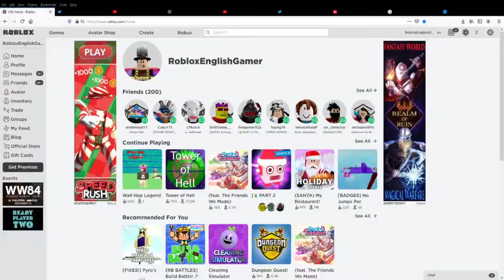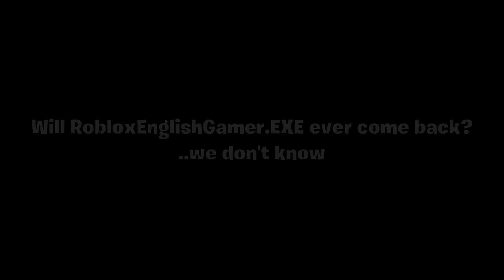Playing Tower Of Hell Again.. | Roblox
cool
Stuff: